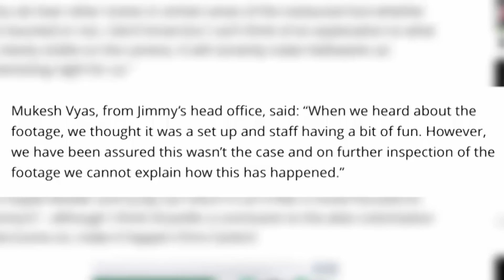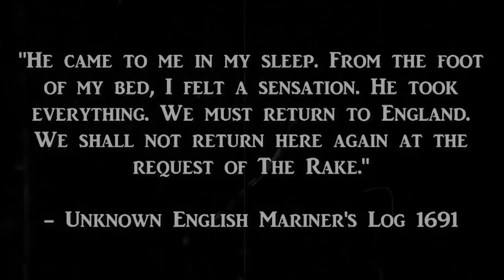5 LÄSKIGASTE SPÖKVIDEORNA NÅGONSIN - DEL 2 ft. Johanna Berg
I veckans avsnitt går jag tillsammans med min vän Johanna Berg
igenom 5 sjukt läskiga spökvideor. De här videorna kan vara de läskigaste jag någonsin sett och är en uppföljare till min första video där jag reagerar till läskiga spökvideor.

Kommentera vad du tror om de här videorna vi tittar på.